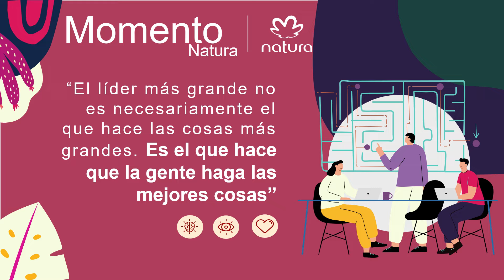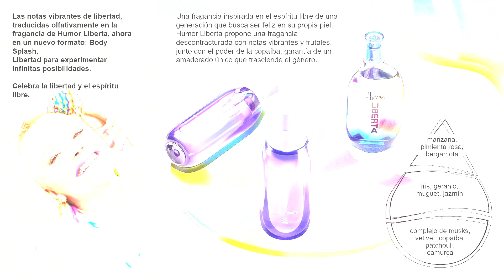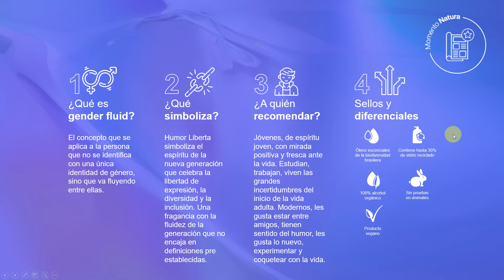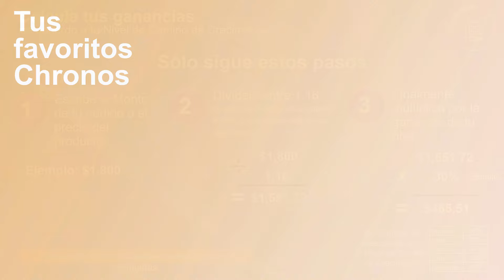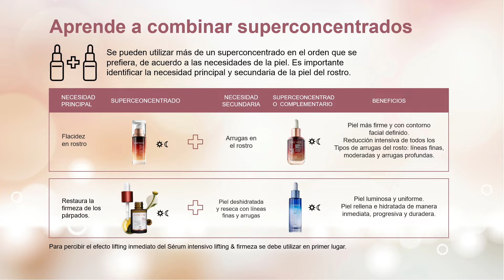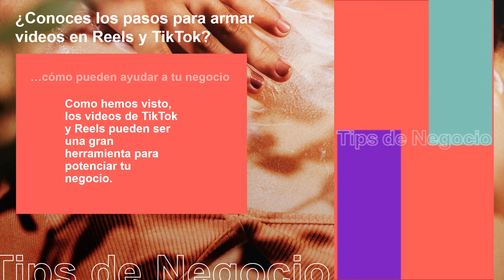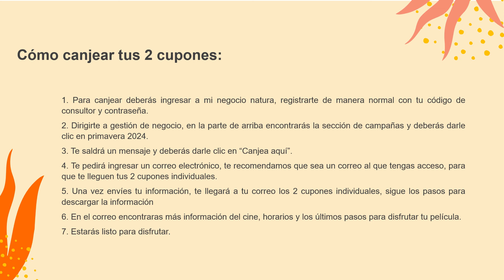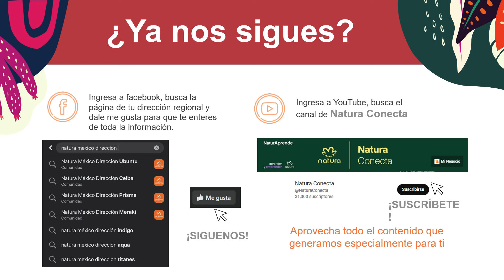💜 MOMENTO NATURA VIRTUAL Ciclo 4 2024 México 🌈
Conoce lo que hay en Ciclo 4 ► Momento Natura Virtual Ciclo 4 2024 México. ✅ Video de capacitación en el que puedes conocer cuales son las ventajas que tienes como consultora o consultor Natura México.

Aprende todo acerca de los lanzamientos, promociones, regalos, tips, y mucho más en éste Ciclo 4. Disfruta y aprovecha todo lo que hay para ti.

🌼 Saca ventaja en cada ciclo de las ofertas, promociones, lanzamientos y sorpresas que Natura de México tiene para ti. Conoce los productos especiales de la cosmética vegana sustentable número 1 en México.

Momento Natura México Ciclo 4 2024.

naturamexico
natura
natura cdmx
natura 2024
natura mexico
natura 2024 ciclo 4
momento natura ciclo 4 2024
momento natura mexico ciclo 4 2024
capacitacion natura ciclo 4 2024
momento natura ciclo 4
momento natura 4 2024
franjas natura
franjas natura mexico 4 2024
franjas ciclo 4
franjas 4 2024
momento 4 natura
momento 4 natura 2024
momento 4 2024
momento natura virtual ciclo 4
momento virtual 4
momento virtual natura méxico
momento virtual natura méxico ciclo 4 2024
momento virtual ciclo 4 2024
momento ciclo 4 méxico
momento ciclo 4 natura méxico 2024
momento ciclo 4 natura 2024
momento virtual ciclo 4 natura 2024
momento 4
momento ciclo 4
franjas ciclo 4 navidad natura 2024
regalos natura mexico ciclo 4
regalos navidad natura mexico 2024
regalos navidad natura 2024